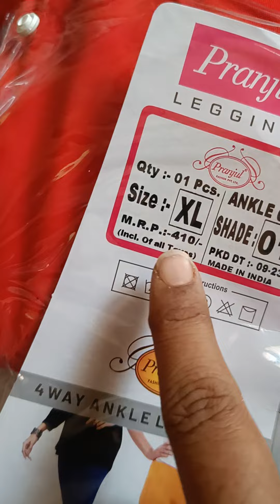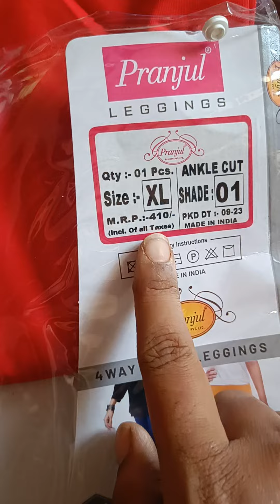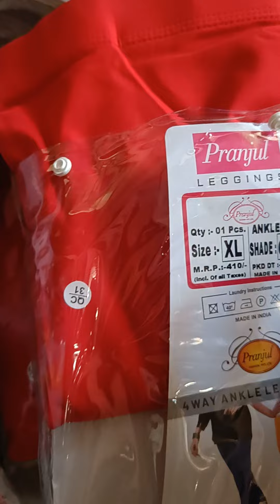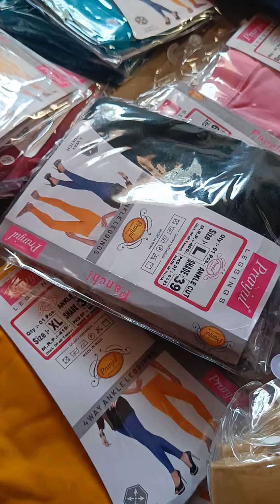🎊🎉GIFT FOR BEST COMMENT: PRANJUL LEGGINGS: ❤️ ❤️ (L,XL,2XL)